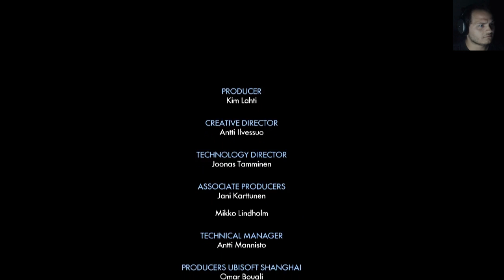Trials Fusion - Der Vater aller Krater - Part 13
Nach schwierigster Arbeit haben wir alle erforderlichen Medaillen zusammengekratzt und wurden offiziell zum Vater aller Krater zugelassen. Wenn wir diese Karte erfolgreich absolvieren, so bekommen wir Zugang zu allen extremen Events... wo ich eh kein einziges schaffen werde, aber egal. :D
Trials Fusion - Let's Play 2016 / Revo-Gaming